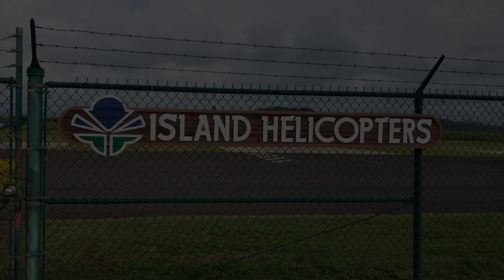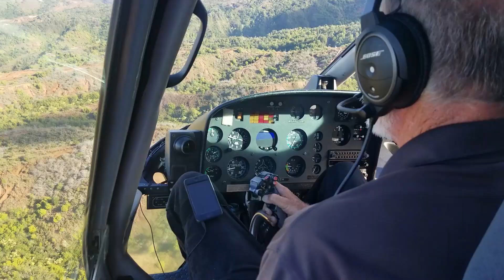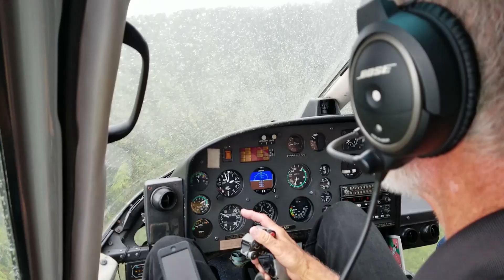Kauai Helicopter Tour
Our helicopter tour of Kauai with the Island Helicopters tour group.